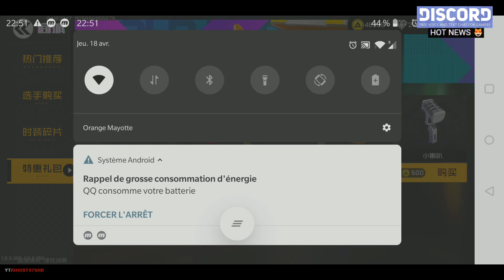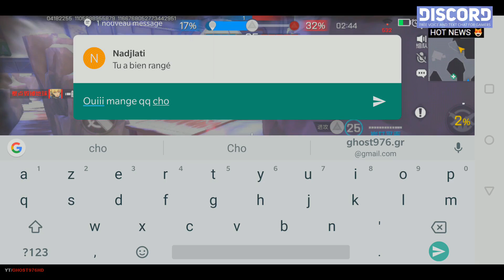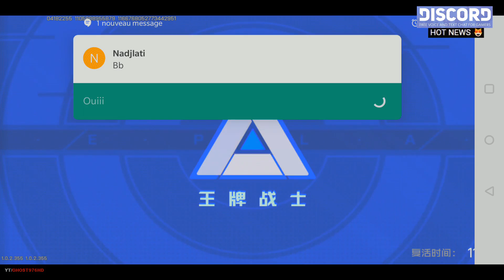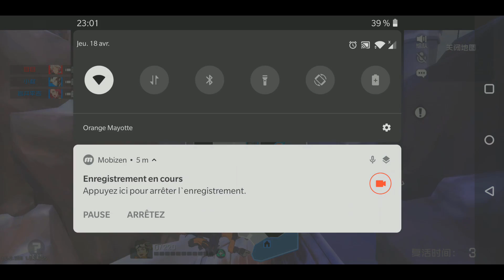Ace Force - CBT BETA GAMEPLAY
Ace Warrior" is a bloody multi-role shooting mobile game.
The bloody temperament style continues the continuation of the classic gun battle game "sudden", switching the player's character in the game, and playing cool finger skills!

TESTING
ONE PLUS 5T 120 GB +8GB RAM
ANDROID VERSION : 8.1 OREO
Mode ONLINE

🔴INFORMATION GAME🔴

Name:Ace Warrior
Genre: Action/FPS
Plataform: Android/IOS
Game OnlineE: YES
Game offline :no
STORAGE:

ABOUT GAME
Rich multi-role and multi-skill experience: front steel gun, show operation carry the audience! Sneak attack after the attack, fight against the power! Firepower arrangement, relying on cooperation to win! Winning and losing depends on the operation, do not sell the value, the father and son bureau all by hand to teach opponents to be a man!

"Ace Warrior" has developed development team confrontation, base occupation, hacking invasion, bounty chaos and other gameplay modes, and various rule modes continue to develop, waiting for you to choose your own love!
The players are gathering to go to the battlefield, and the winner will become the trump card of this